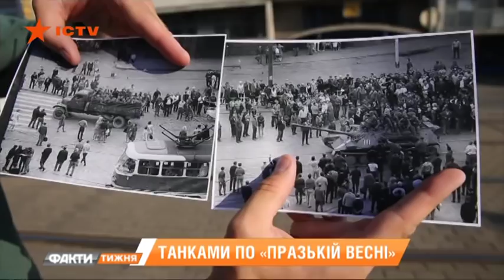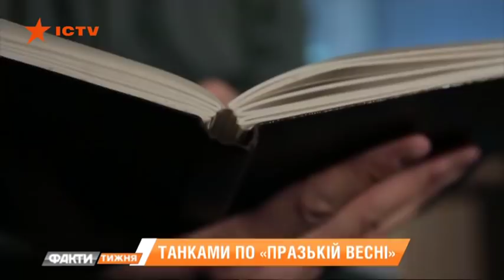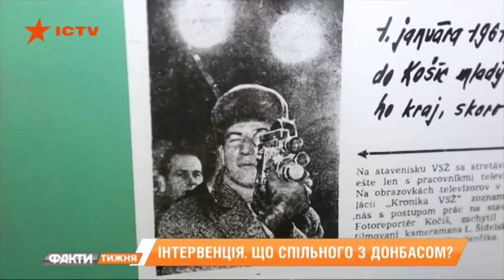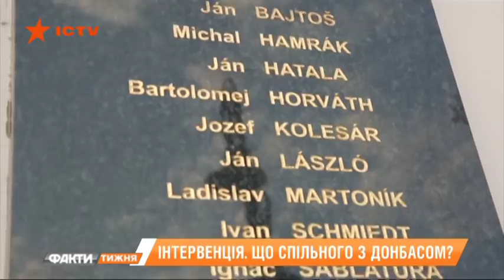Пражская весна 1968. Чем она напоминает нынешнюю оккупацию Россией? Факти тижня, 26.08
У нас есть уникальный свидетель событий в Чехословакии 68 года. И это дед Михаила Колесникова. Внуку он оставил воспоминания и дневники. С ними Михаил и поехал в Прагу, чтобы восстановить подробности масштабного вторжения советских войск в европейскую страну. Все подробности в рубрике Громкое дело.